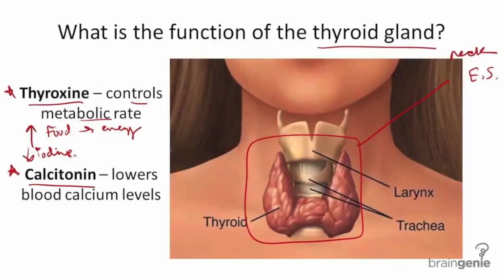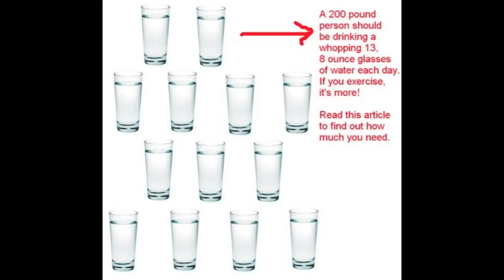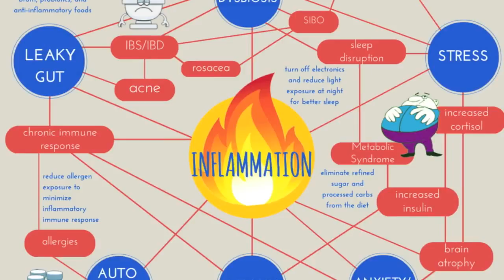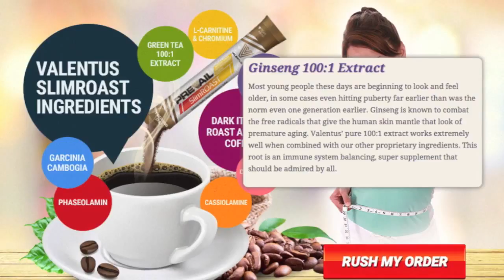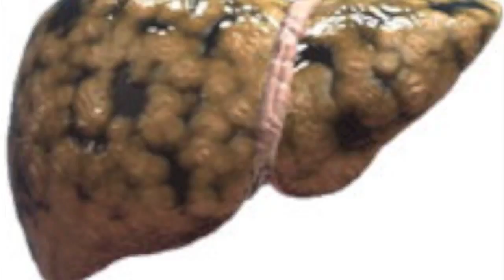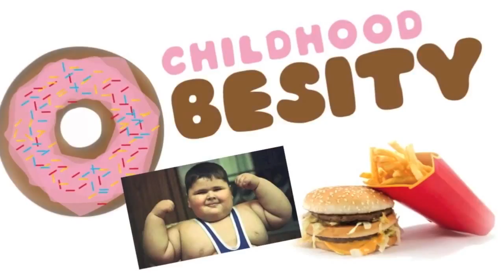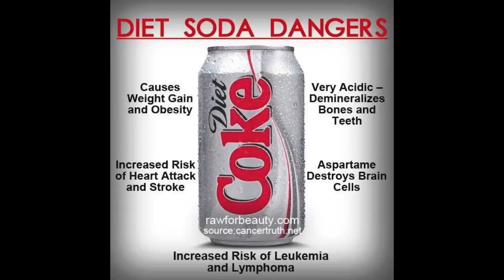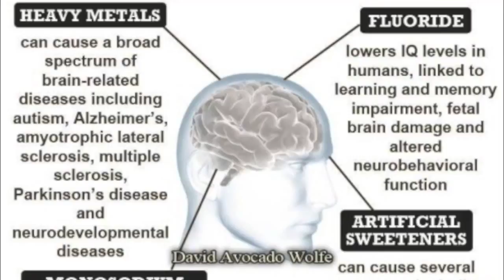Dr Althea Myrie, N D Slimroast Food Cravings and Appetite